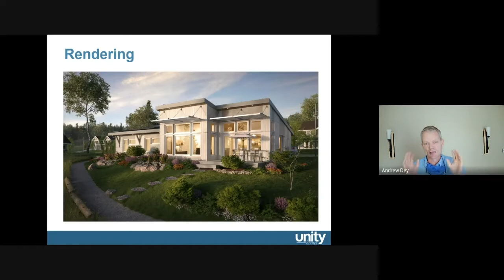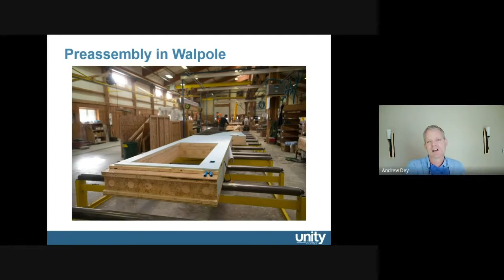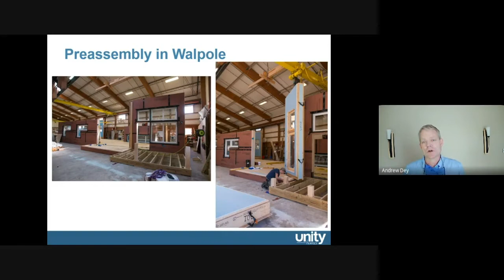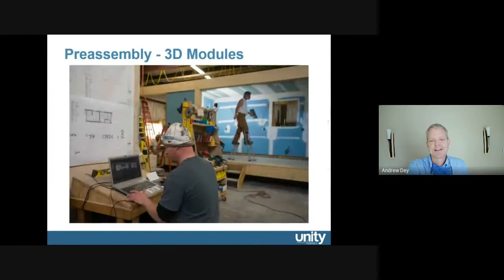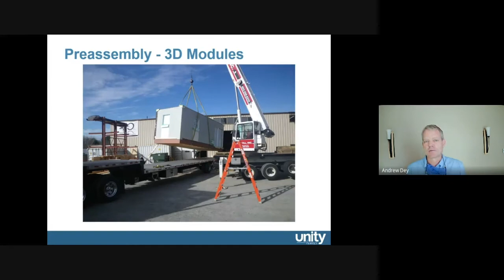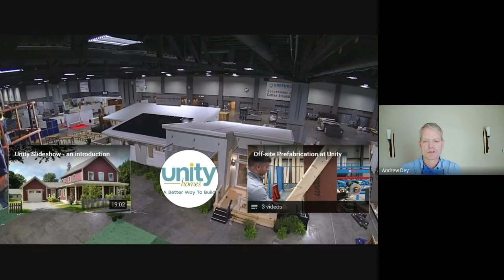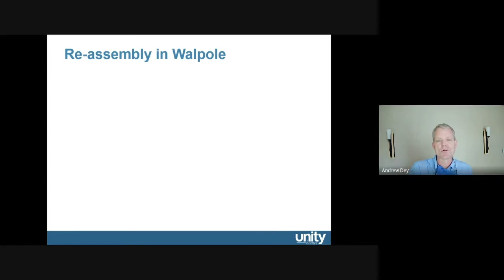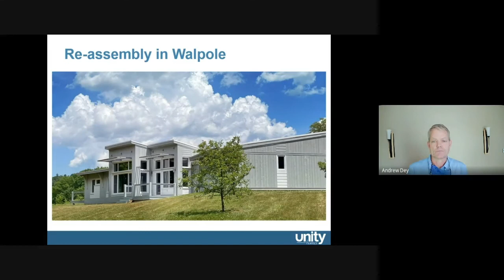A History of Unity's Zum Tradeshow Home - Greenbuild 2015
Andrew Dey details the history of Unity's Zum platform at the tradeshow home in Walpole, NH. The original presentation was part of an online event, July 22, 2020.
*Unity no longer owns a show home so they are not able to be toured. If you are interested in seeing a Unity Home in person, we invite you to join on of our open houses hosted by current Unity homeowners